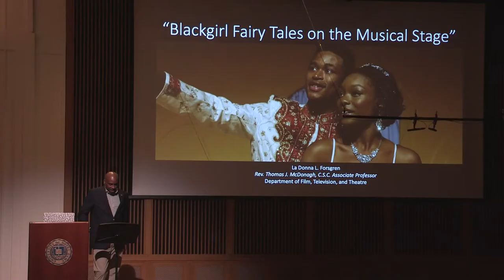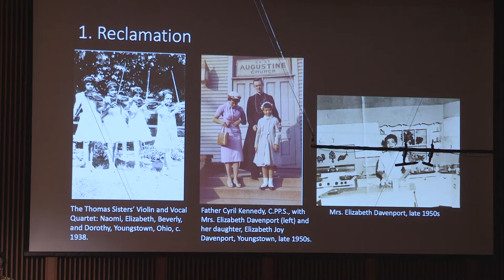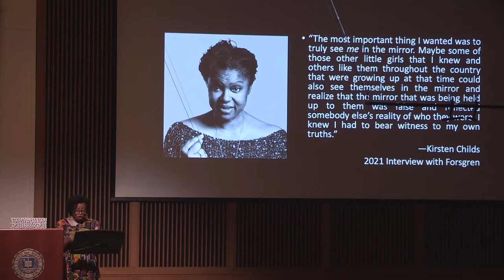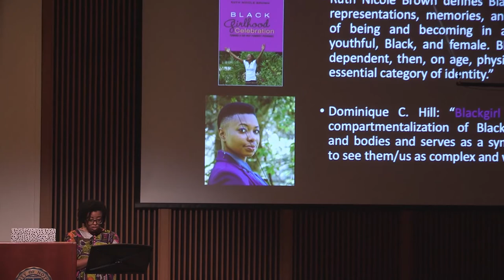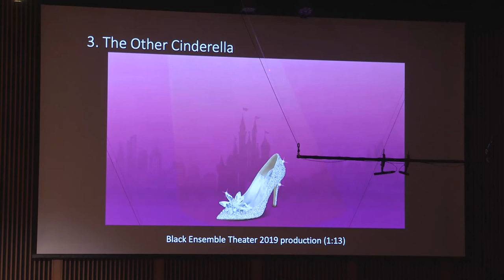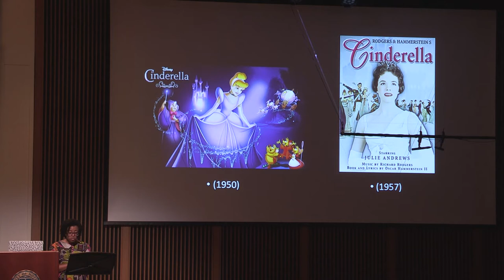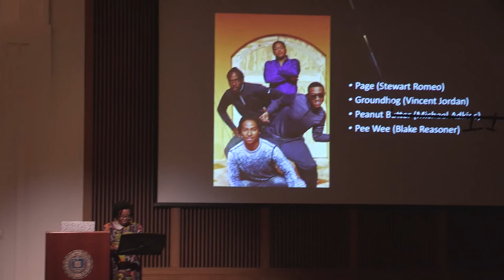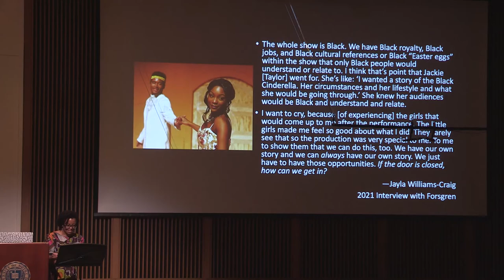Blackgirl Fairy Tales on the Musical Stage - La Donna Forsgren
During the 1970s, feminists launched critical debates about the influence of fairy tales, positioning the promise of “happily ever after” within the larger cultural and political struggle for gender equality. Unfortunately, these studies and those that followed rarely considered fairy tales created by Black women or the socio-political meaning garnered from their works. Forsgren’s analysis of the Tony Award-winning Once on this Island (1990) and the less-studied but popular musicals The Liberation of Mother Goose (1973) and The Other Cinderella (1976) intervenes within these broader conversations, staking a claim to Blackgirl musical fairy tales as a site of transgressive possibility.

La Donna Forsgren is associate professor in the Department of Film, Television, and Theatre at Notre Dame.